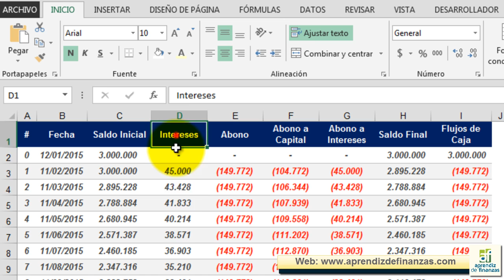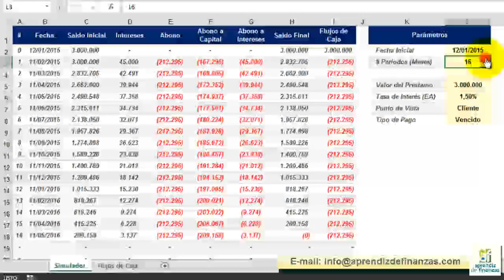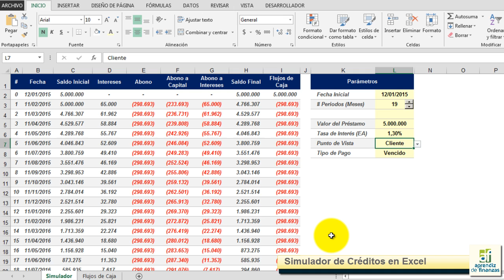Simulador de Créditos en Excel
Revisa tus créditos antes de realizarlos con este interesante simulador construido en Excel a base de funciones de Fecha y Hora, Funciones Financieras, Lógicas y Matemáticas.

Es de descarga completamente gratuita y puedes compartirlo con las personas que consideres le sea de utilidad.

Mario A. Ochoa Ocampo
Desarrollos y Aplicaciones en Microsoft Excel
Asesorías y Clases presenciales / Virtuales de Microsoft Excel
Medellín - Colombia